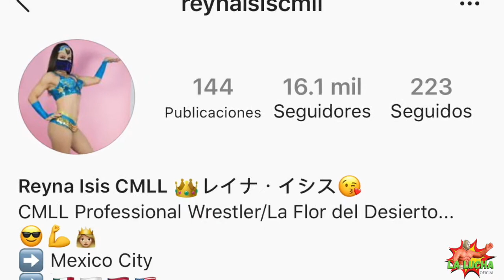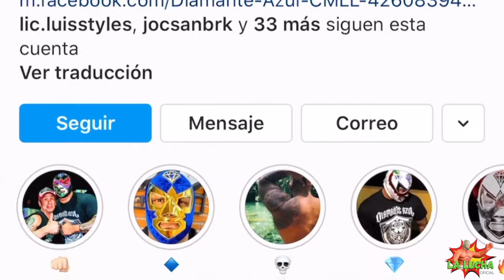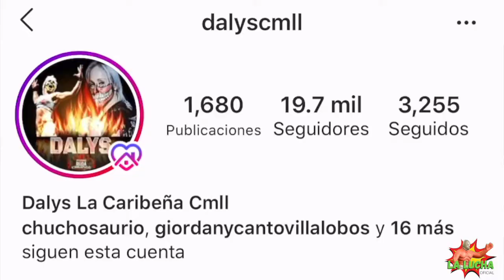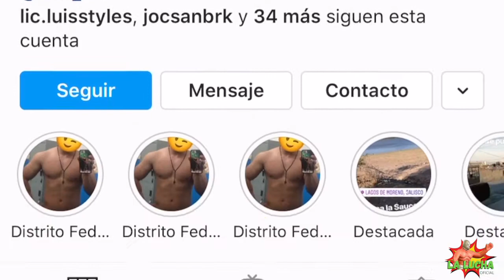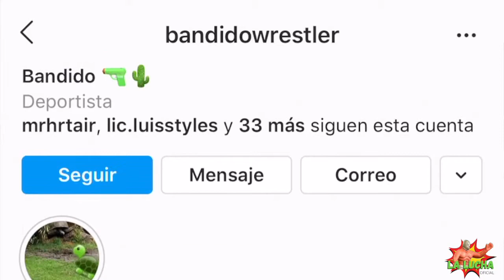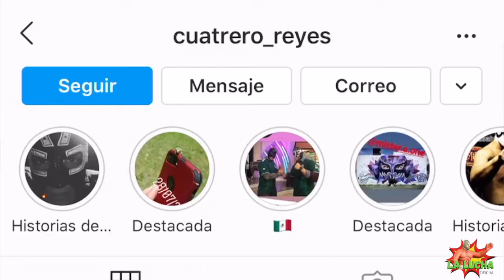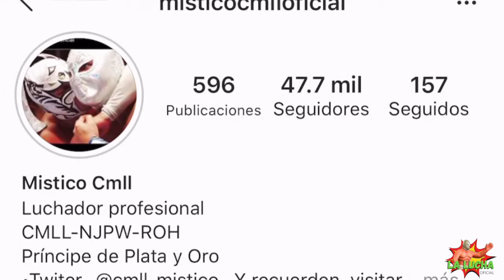🏆10 LUCHADORES DEL CMLL CON MÁS SEGUIDORES EN REDES 2020 💥 CARÍSTICO ESTÁ EN OTRO NIVEL 😬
¿ATLANTIS, SOBERANO JR, BANDIDO O MÍSTICO? ¿Quién será el luchador del CMLL con más followers?

¡COMENTA!